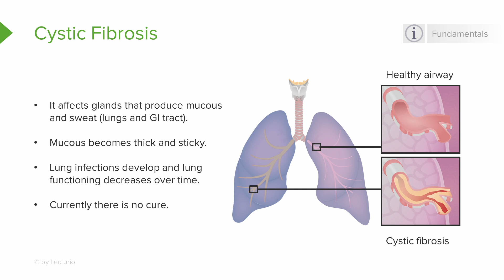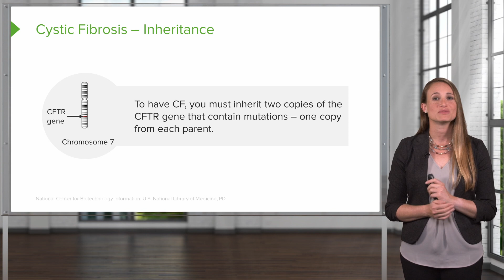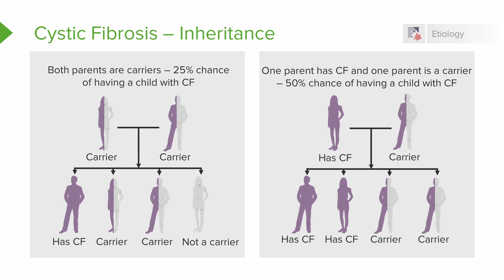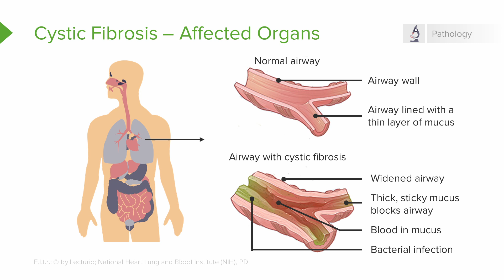Cystic Fibrosis Pathophysiology & Systemic Complications | Lecturio Nursing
In this video “Cystic Fibrosis Pathophysiology & Systemic Complications” you will learn to:
►Define cystic fibrosis (CF)
►Recall the life expectancy of a patient with CF
►Recall the general genetic characteristics of CF and the predisposing genetic factors that result in disease development and compare it to an individual with carrier status
►Describe how CF affects each organ system
►Explain how the airway of a patient with CF compares to that of an unaffected individual

► This video is part of the Lecturio course “Pediatrics”

► THE PROF: Dr. Paula Ruedebusch is a Family Nurse Practitioner, Researcher, and Teacher in Colorado, USA.She obtained her Doctor of Nursing Practice (DNP) at the University of Colorado in 2012, and Master's Degree from the University of Northern Colorado. Previously, she was Assistant Professor at Seattle Pacific University from 2017 to 2020.
Due to her achievements, she earned the Seattle Pacific University Graduate Teaching Award in 2018 (SPU Graduate School), and was nominated for the UW Distinguished Teaching Award in 2016 (University of Washington).
Within Lecturio, Dr. Ruedebusch teaches courses on Pediatric Nursing.